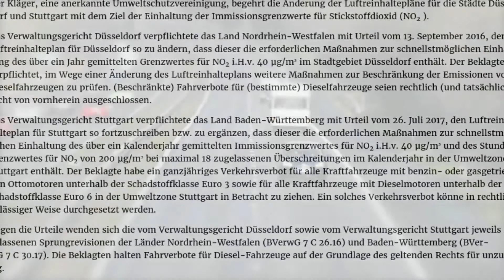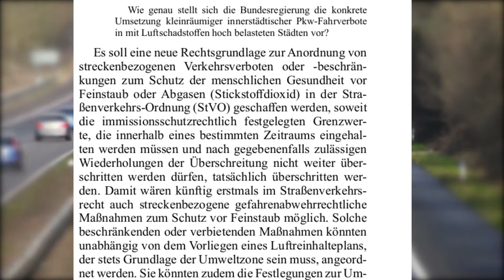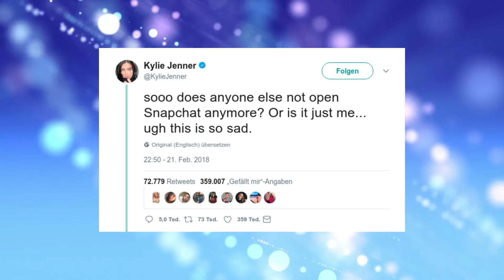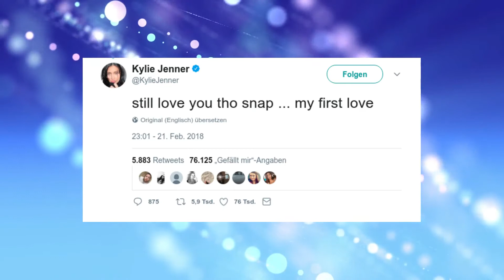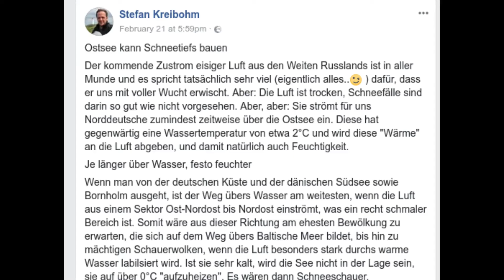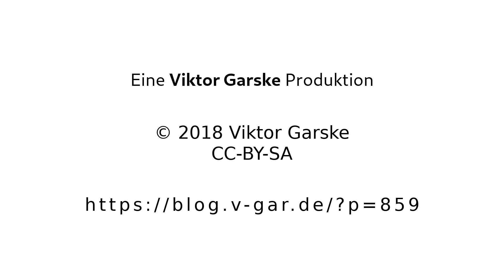Dieselverbot, Kylie Jenner vs. Snapchat und Wintereinbruch - Der Wochenrückblick KW 8/2018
In der 8. Ausgabe des Wochenrückblicks 2018 geht es um folgende Themen: Bundesregierung vs. Dieselfahrzeuge, Kylie Jenner vs. Snapchat und Schnee vs. Norden.